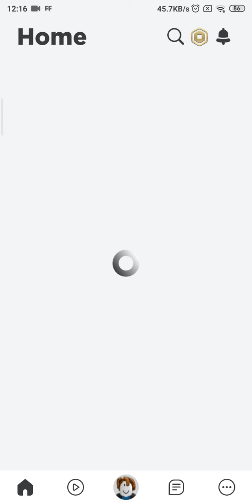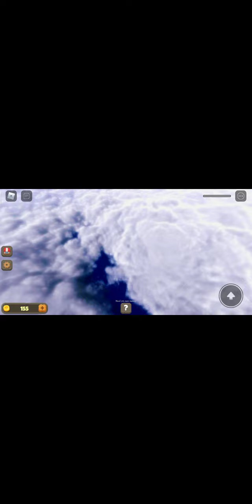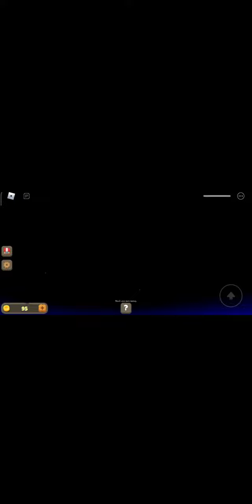Playing roblox first time 🎉